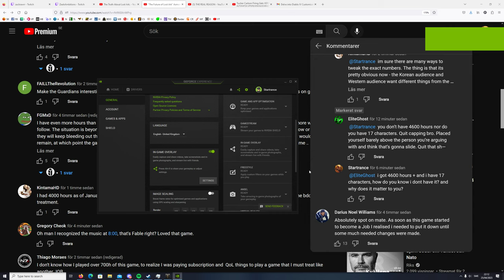Lost Ark Roster - 2023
My Current Lost Ark Roster